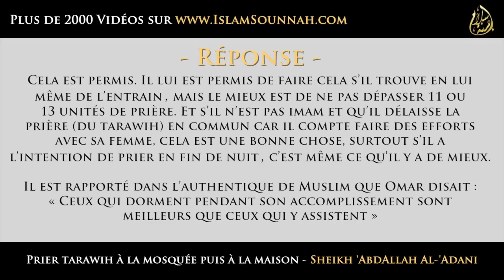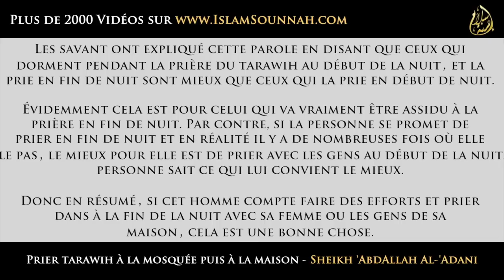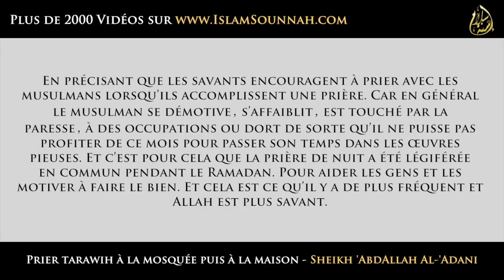Prier tarawih à la mosquée puis à la maison - Sheikh 'AbdAllah Al-'Adani